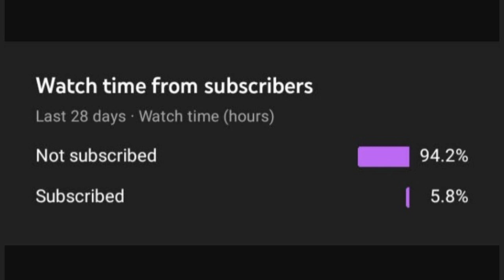Elegant Male to Female Transformation Transition